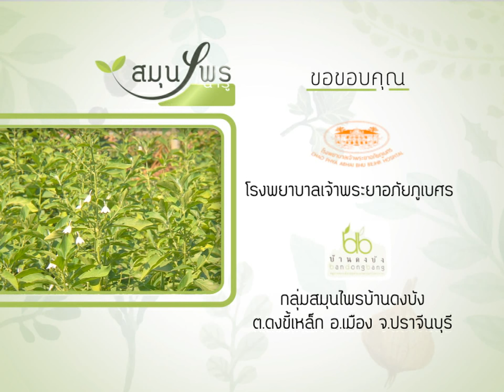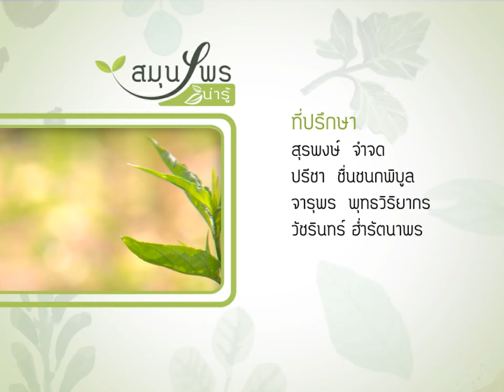◣ETV◢ สมุนไพรน่ารู้ ชุด 2 ตอนที่ 24 ผักปลัง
พบกันซีรีส์แห่งความสุขและสุขภาพ ในรายการสมุนไพรน่ารู้ กับ แพรว ปาลิดา  หงส์กระจ่าง สมุนไพรมีมากมายหลายชนิด สำหรับในรายการนี้จะหยิบยกนำเสนอทีละอย่าง สมุนไพรเป็นสิ่งที่หลายคนรู้จักกันอยู่แล้ว เพียงแต่ว่าอาจจะยังไม่ทราบถึงสรรพคุณอันแจ๋วๆ